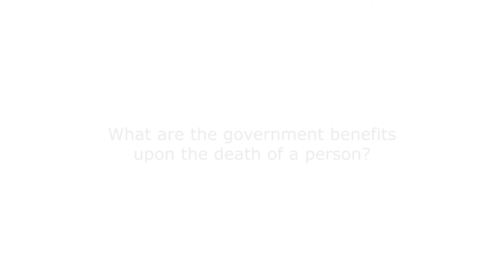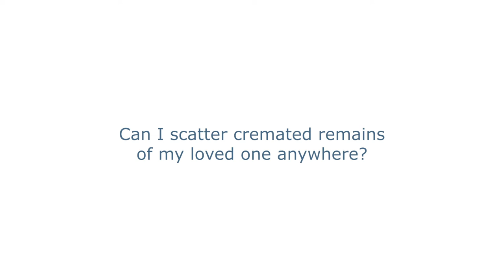CPP Death Benefits and Scattering Cremated Remains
Circle of Life Cremation and Burial Centre Inc.

100 King Street East Dundas, Ontario